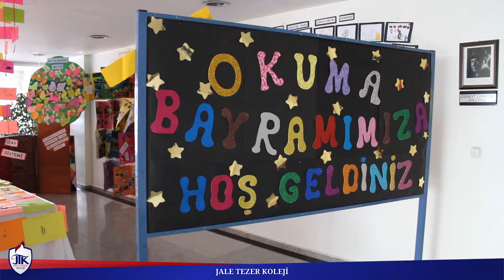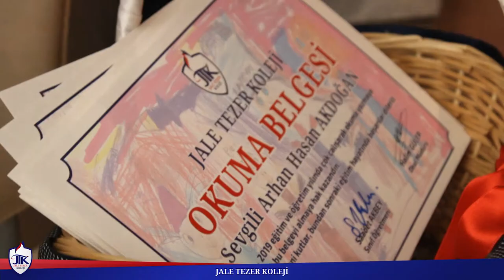2019 Okuma Bayramı - Hep Birlikte Çok Güzeliz